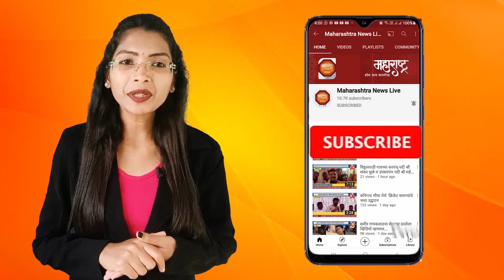मुंबई - जिंतेद्र आव्हाड एकनाथ शिंदेंचं नाव घेत म्हणाले...